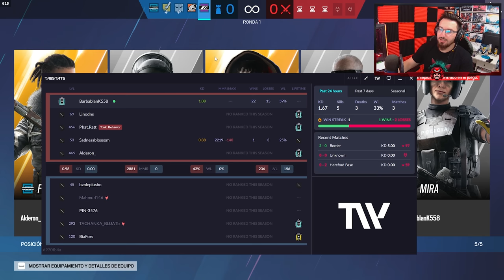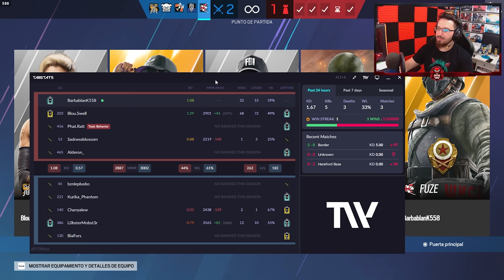Lo TENÍA DELANTE MÍA | Caramelo Rainbow Six Siege Gameplay Español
✅ Lo TENÍA DELANTE MÍA en este Gameplay de Rainbow Six Siege español en Vector Glare.